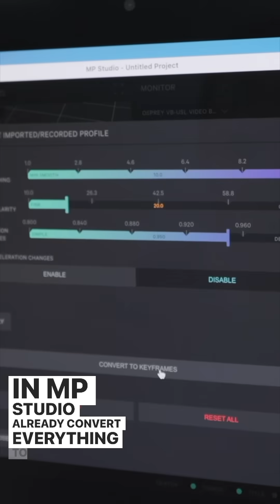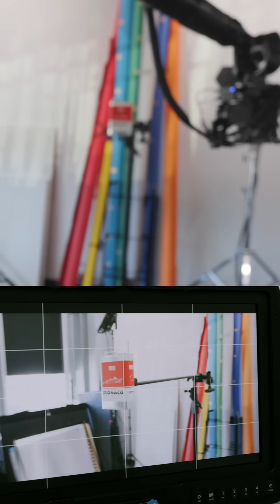How MKBHD Controls a Robot with Just His iPhone or iPad – Meet MP AR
Want to control a cinema robot from your phone or tablet? 📱🎥
Watch MKBHD demo MP AR, the powerful motion control app for iPhone and iPad.